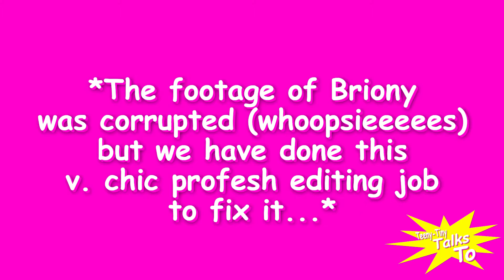Will Forte Interview: "I Have Never Tasted Human Flesh" | Briony's Teeny-Tiny Talk Show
Watch Briony grill the former SNL star about the location of his half-beard, which of his friends he'd eat first, being single—and why he would be the v. v. v. worst-ever last man on earth. (His show The Last Man on Earth, PS, is airing on City now—SO WATCH IT, 'KAY? Don't worry: it is 98% less dark than this interview.)

Heart us on Instagram: @flaremag
Share the love on Pinterest: /flarefashion